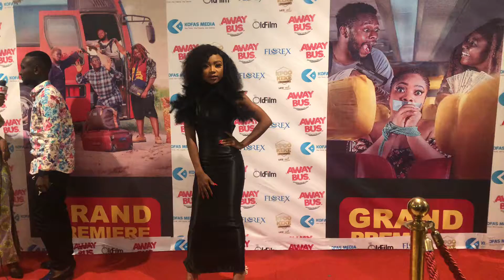Rosemond Brown “Stuns” On AwayBus Red Carpet